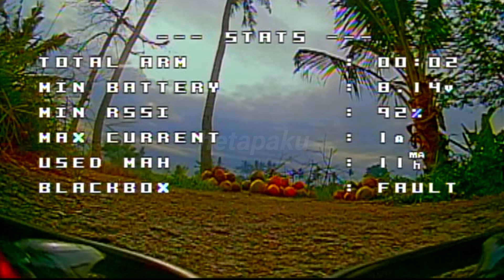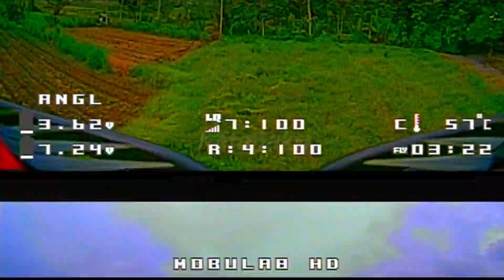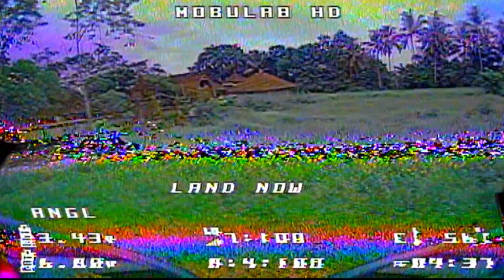Air FPV mōdo wa itsu kara hikō dekiru yō ni narimasu ka?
Semagung dajan koripan - masuk gang pese persawahan

Siang menuju sore, tidak "luas keliling"
Flight date : 17 Januari 2024